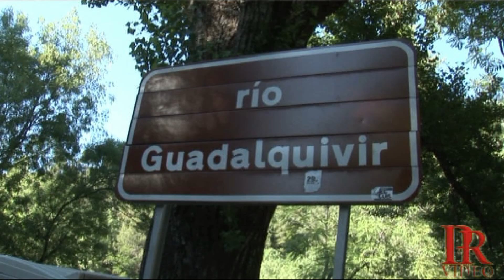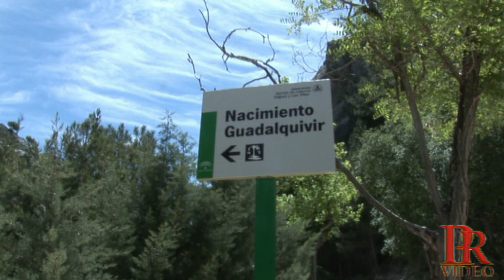CAZORLA SEGURA Y LAS VILLAS PARQUE NATURAL